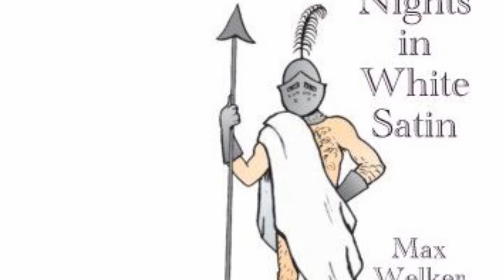Nights in White Satin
The Moody Blues classic performed by Max Welker